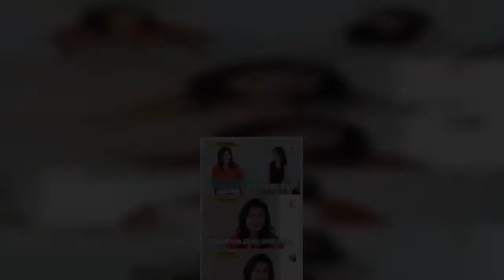“홈쇼핑 중독에 시달리고 있어요!” 고민에 오은영 박사가 제시한 해결책: 솔직히 눈 딱 감고 일주일간 실천해볼 만하다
오은영 박사가 홈쇼핑 중독으로 고민하는 사연자에게 해결책을 제시했다. 일주일 동안 사고 싶은 물건을 구매하지 말고, ‘장바구니’에만 담아두라는 아주 간단한 방법이었다.  26일 방송된 KBS 2TV ‘오케이? 오케이!’에서는 사연자로 등장한 노래 강사가 심각한 홈쇼핑 중독에 시달리고 있다며 고민을 토로하는 장면이 그려졌다. 심지어 집으로 오는 택배의 90%는 홈쇼핑 제품으로, 이미 구매한 물건을 잊고 또다시 산 적도 있다고.     사연자는 “최근 몇 년간 진행된 홈쇼핑을 전부 섭렵했다”면서 “모든 제품을 거의 한 번씩 써봤을 정도다. 택배가 아예 안 오는 날이 한 달에 5일 정도 된다. 하루에 많을 때는 택배가 3~4개까지 온다”라고 설명했다.    사연자가 주로 구매하는 제품은 주방 용품을 비롯해 다양한 취미생활을 위한 의상, 간식·간편식·영양제와 같은 각종 식품 등이었다. 사연자는 “지금까지 홈쇼핑에 쓴 돈만 어림잡아 수입차 한 대 값”이라고 밝혔다.  그는 이러한 중독 증상